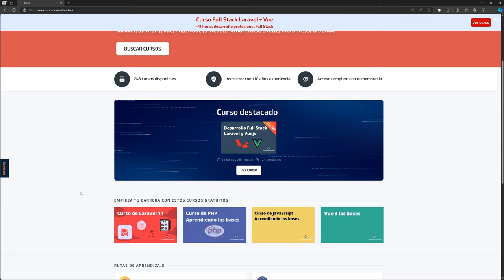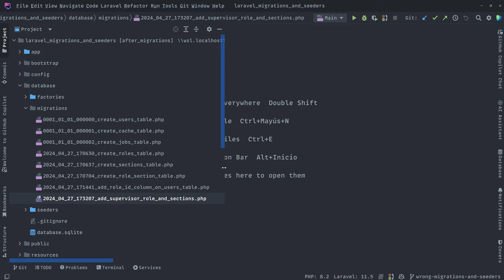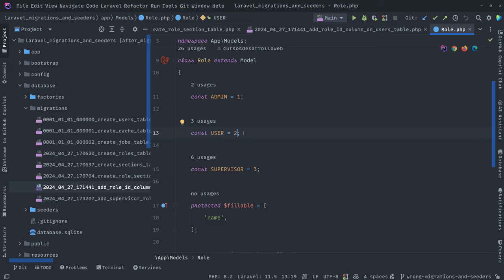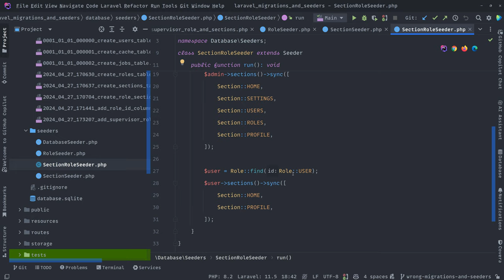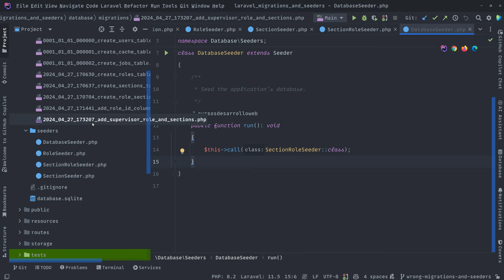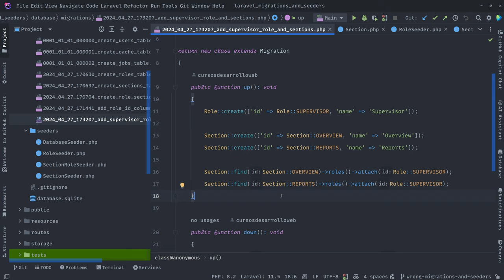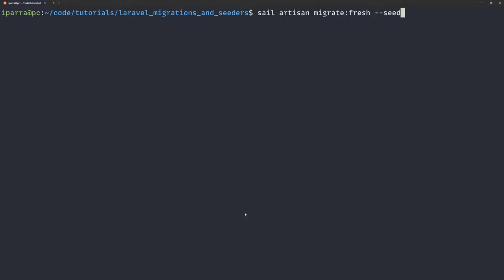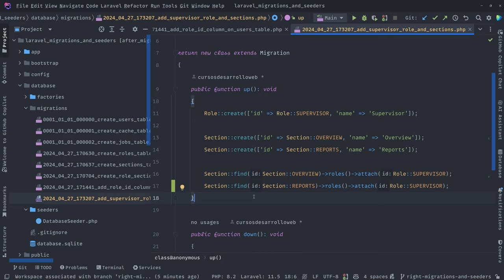Migraciones y Seeds en Laravel: La forma correcta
Las migraciones y los seeds son una parte completamente necesaria en el desarrollo de aplicaciones con Laravel.

En este vídeo, comparto contigo mi forma de trabajar dependiendo del proyecto en el que me encuentro con migraciones y seeds en Laravel. Para ello te muestro la forma "incorrecta" y la forma "correcta", todo siempre bajo mi punto de vista y basándome en mi experiencia.

No es lo mismo trabajar en un proyecto el cual se desarrolla, se entrega y nos desentendemos de él, que en un proyecto en el que vamos a tener que trabajar a lo largo de varios meses o años.

También es importante diferenciar entre datos maestros y otros tipos de datos. Si necesitamos dar de alta en el inicio de nuestra aplicación algún tipo de dato como etiquetas, los seeds me parecen una forma maravillosa.